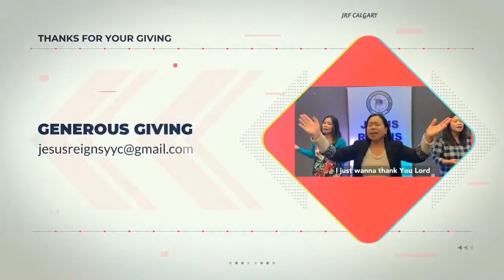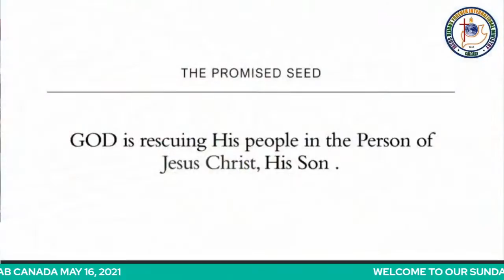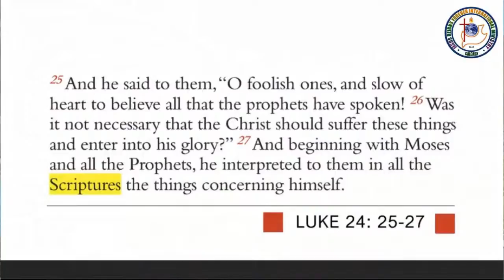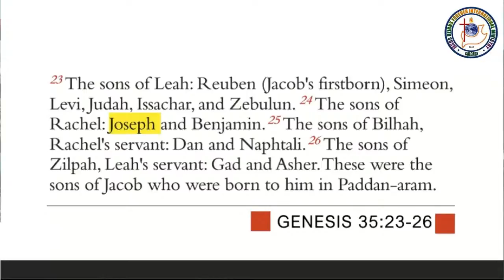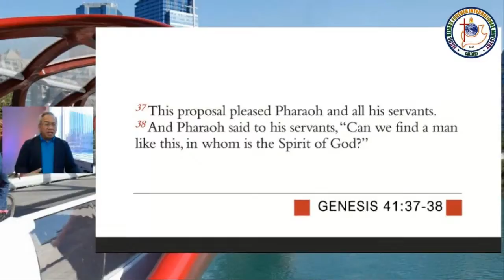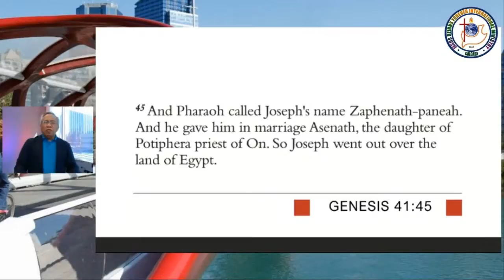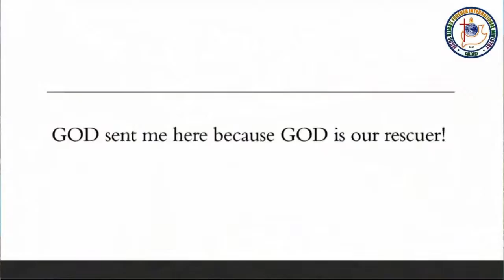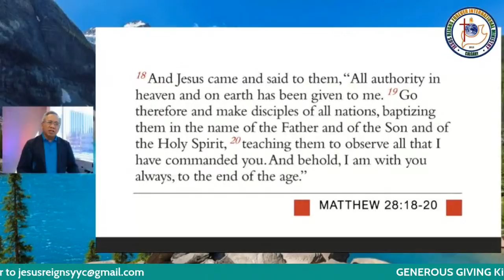VISION CASTING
SUNDAY ONLINE SERVICE | Pastor Ferdinand Cloa | 051621
All Songs used in this Live Broadcast is in accordance to the Fair Usage Rights on Live Performances.
MUSIC IN THIS LIVE BROADCAST